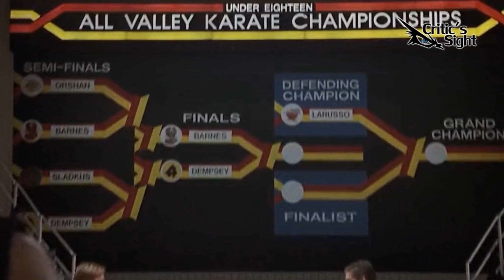Curiosidades de Karate Kid 3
En este especial recopilo algunos datos curiosos de esta tercera entrega de la saga la cual fue la conclusion de la saga original.